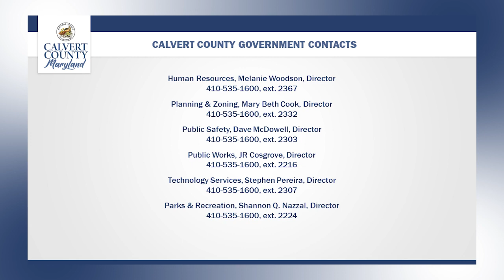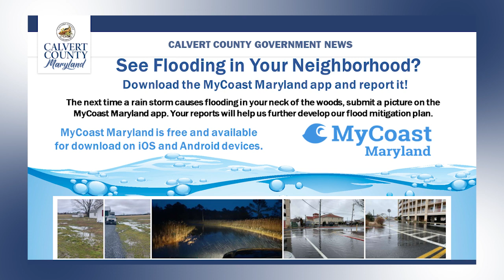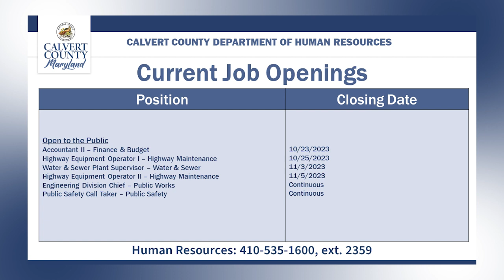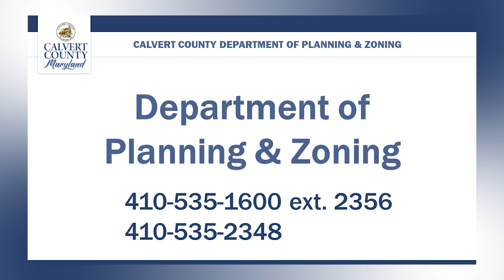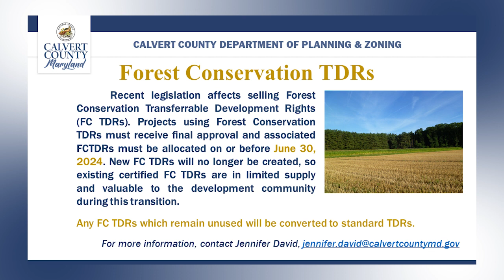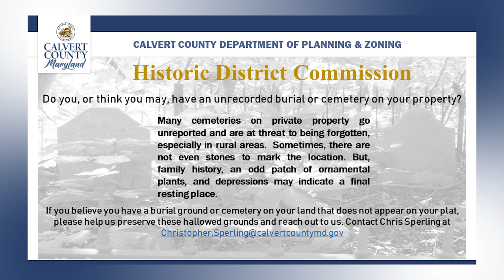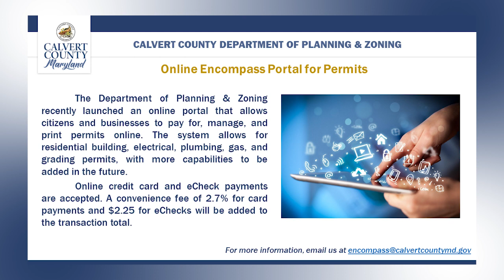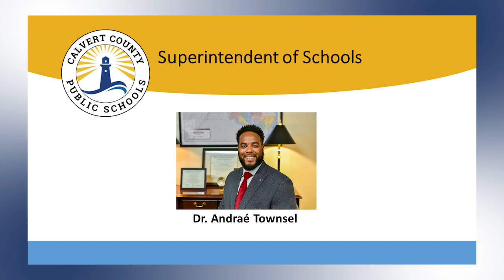Weekly Slideshow - Oct. 20, 2023 - Calvert County Government - Calvert County, MD